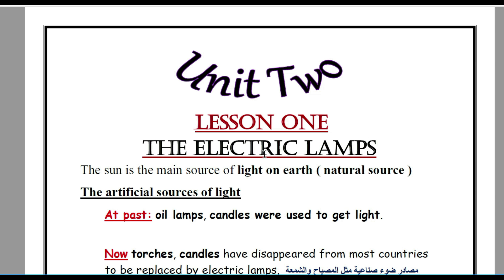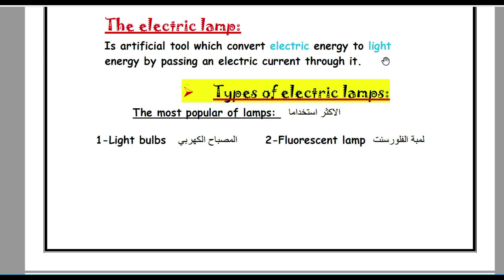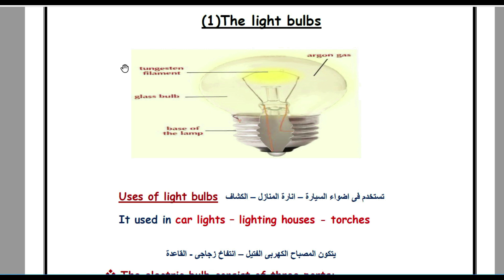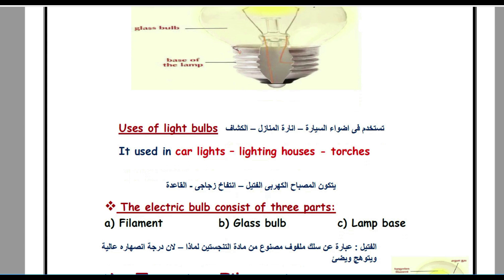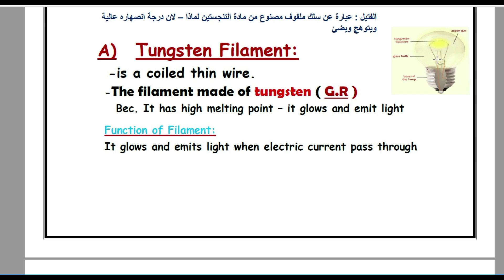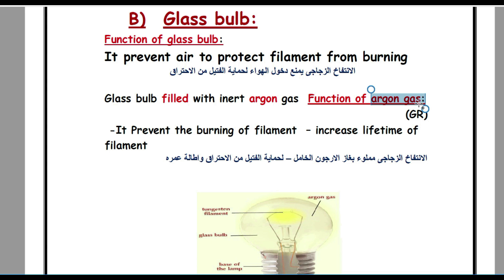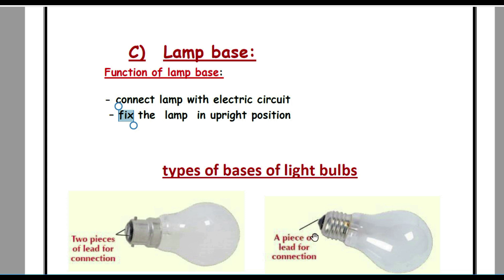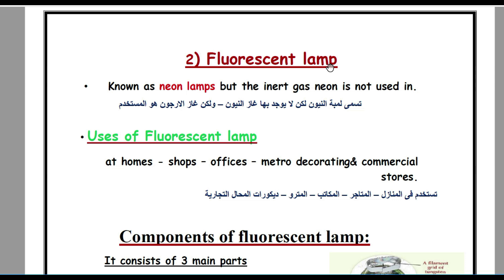Science |Grade 6 | Light bulb | Unit 2 Lesson 1 | Part 1\2 |2nd Term ساينس